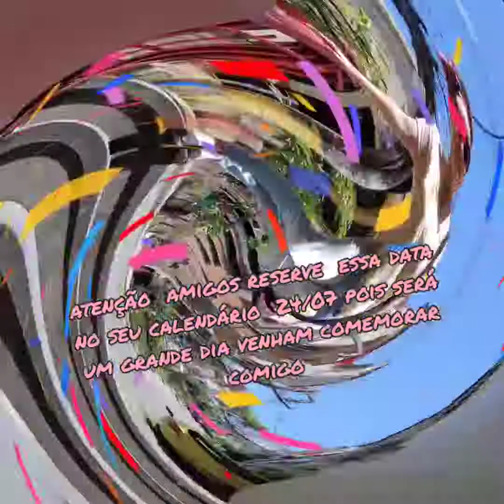Aniversário da Branca, convite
Lawrence Beamen - Thinking About You (F-Mix & S-Mix)